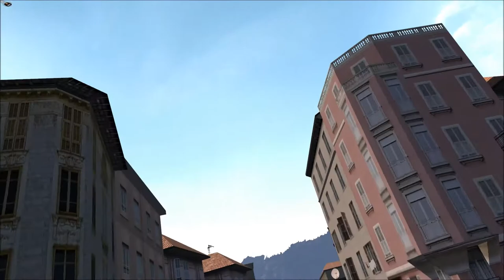Lets Play: Driver 3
This game has not aged well, but if you can get past the graphics and controls its one hell of a fun game.